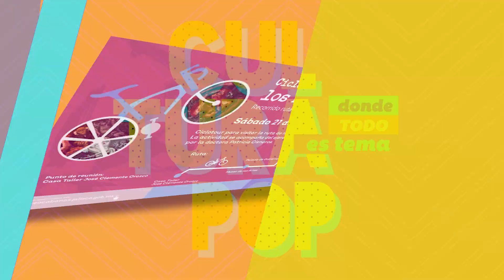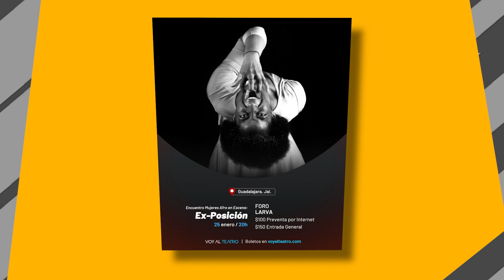El ciclo tour de Orozco y la agenda cultural de este fin de semana | Jalisco Noticias